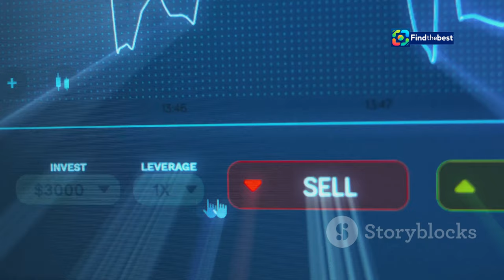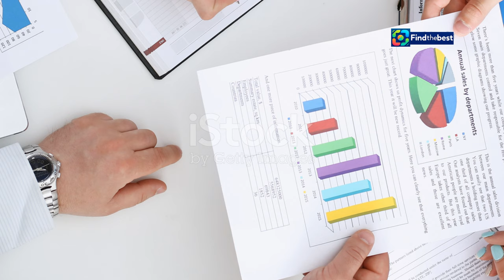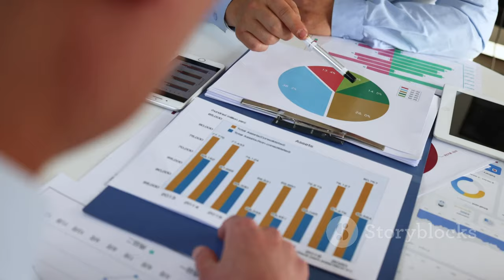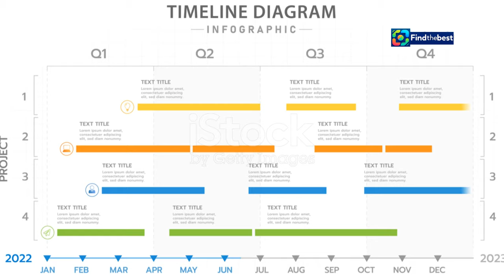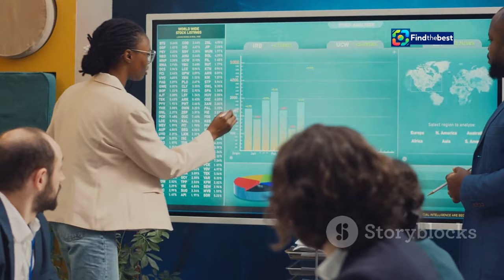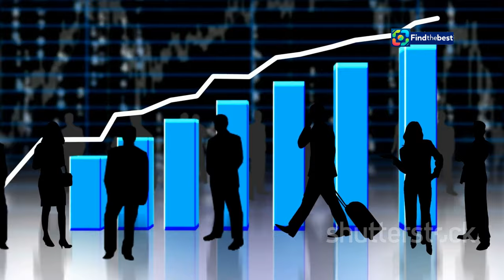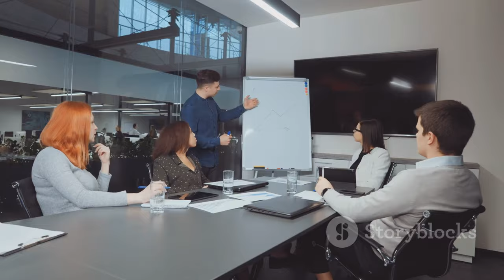Migros zieht Stecker bei Bestsmile: Was bedeutet das für Patienten? 🦷